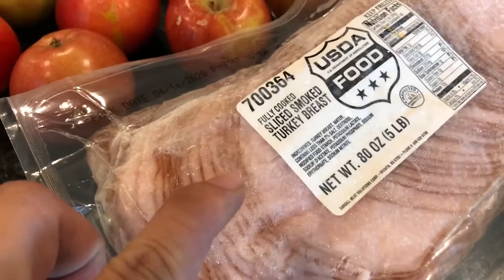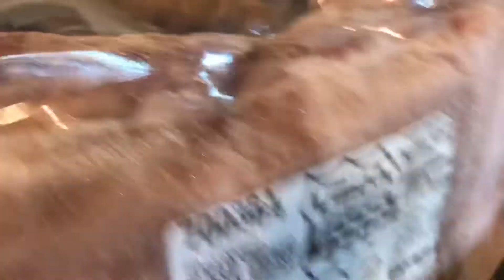Lương thực Chính phủ cho gì